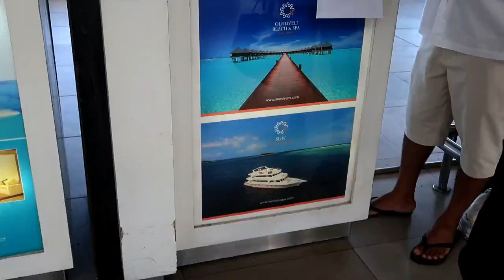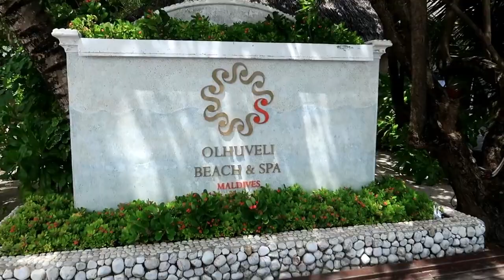OLHUVELI, MALDIVES 2018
If you are looking for an all inclusive holiday package especially for families, this resort is perfect for you! Kids up until 16 years old stay, eat and transfer for FREE!

If you have questions, please comment it down below and I will reply as soon as I can!